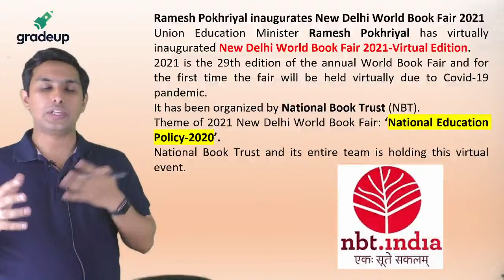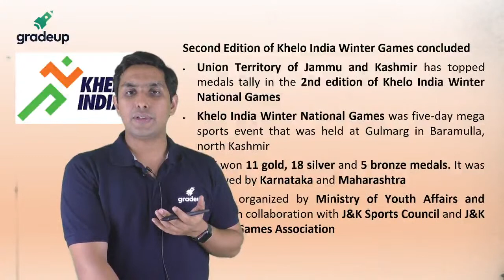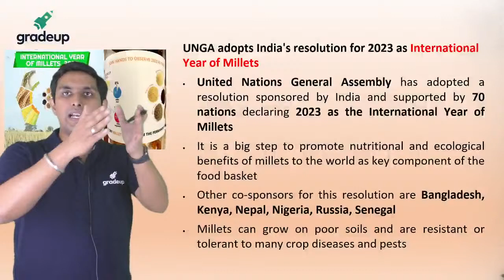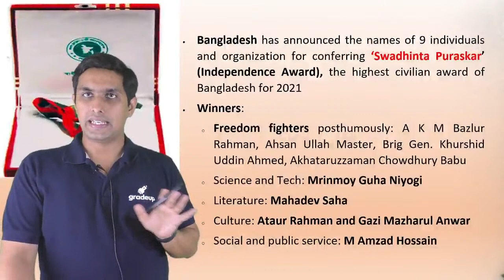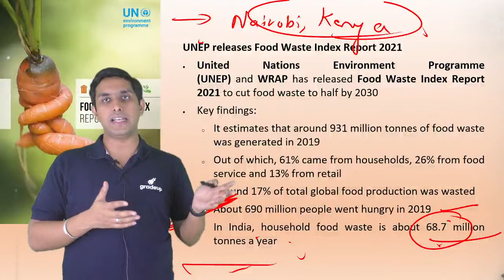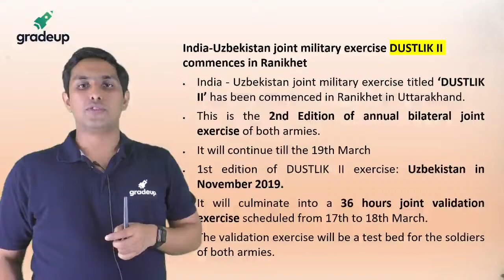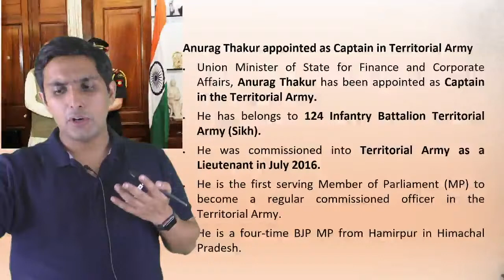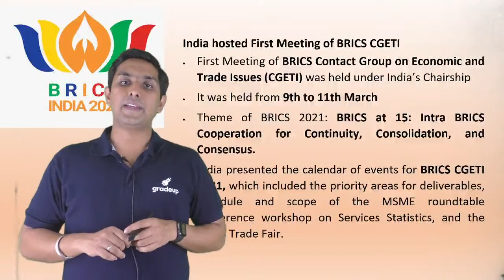Weekly Current Affairs for All Exams || Current Affairs 2021 || March 2nd Week || Gradeup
Current Affairs 2021: Watch Live Class on Weekly Current Affairs for March 2021  By Akash Randev Sir. Practice Questions on March Current Affairs.

Watch this session on important current affairs to boost your preparation for various Defence Exams like CDS, AFCAT, CAPF etc

Sahi.Prep.Hai.Toh.Life.Set.Hai